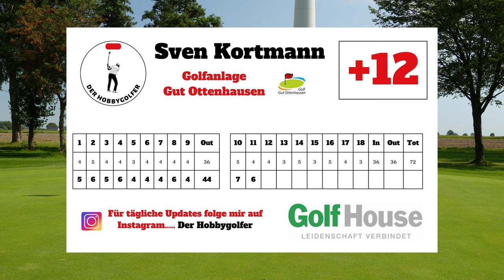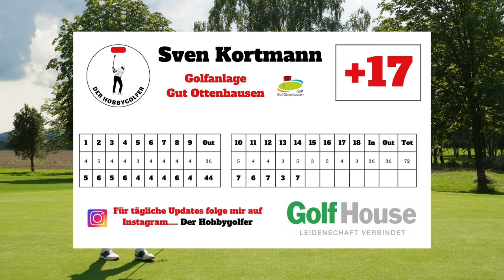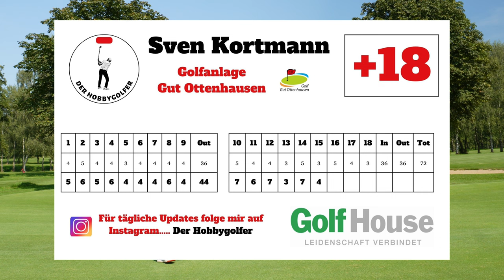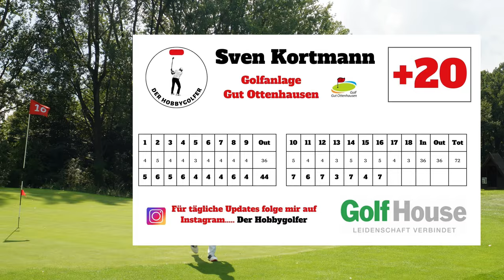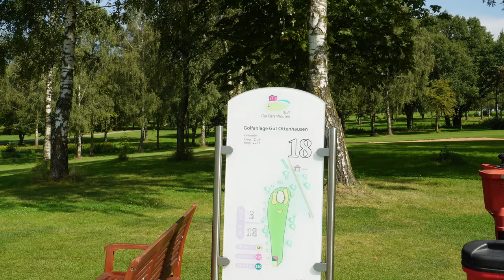HCP 18.3 Golf bei 33 Grad Hitze am Fuße des Teutoburger Waldes - Back 9 Gut Ottenhausen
Heute zeige ich euch die Back 9 im Gut Ottenhausen, in Westfalen. Genauer gesagt, in Lage / Lippe, vor den Toren von Detmold.

Dort strahlt das Hermanns Denkmal über der Stadt und bewacht die Region.

An dem Tag des Videodrehs war es 33 Grad heiß und entsprechend forderten die 18 Loch auch irgendwann ihren Tribut und zerrten an meiner Kondition und Konzentration.

Nachdem die Front 9, mit 44 Schlägen, für mich gut gelaufen waren, hieß es nun weiter dranbleiben und ein gutes Ergebnis reinbringen.

Viel Spaß beim schauen und danke für Likes, Abo und Kommentare.

Euer Sven